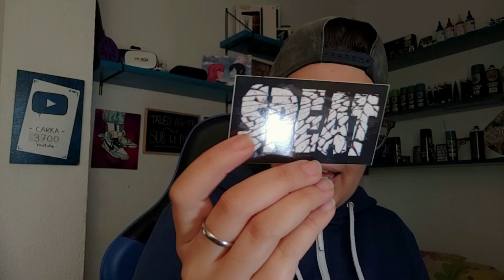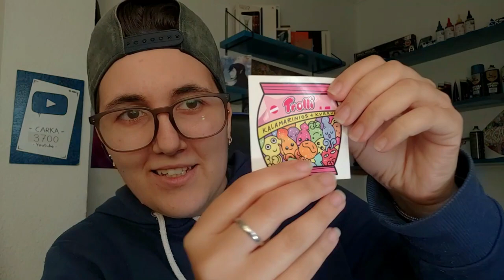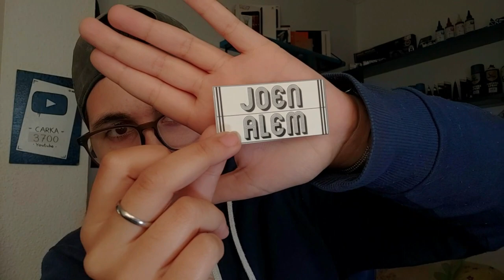INTERCAMBIANDO PEGATINAS GRAFFITI #1 ft. SPOOF | Carka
Hola! Si quieres hacer un intercambio de pegatinas conmigo y que las enseñe en mi canal, contacta conmigo por email o por instagram!

REDES DE SPOOF

MIS REDES

PREGUNTAS FRECUENTES

Huelva, España.